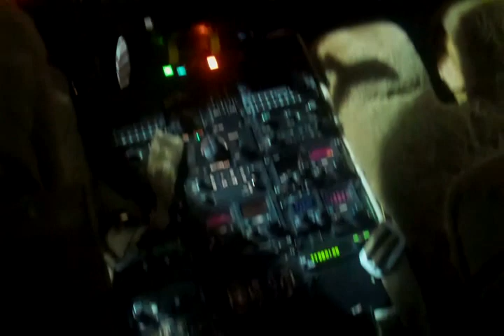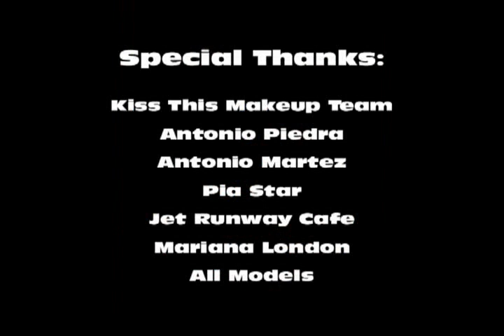Shoot For Mariana London on a Private Jet.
Photoshoot for Lingerie Designer Mariana Londons @ Fort Lauderdale Executive Airport, outside Jet Runway Cafe.